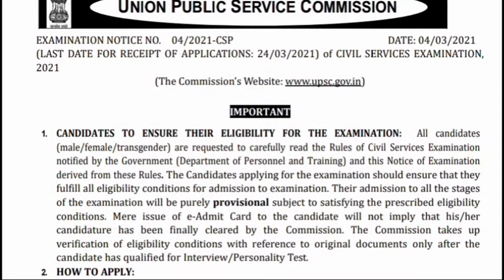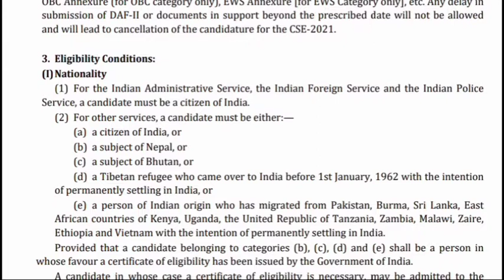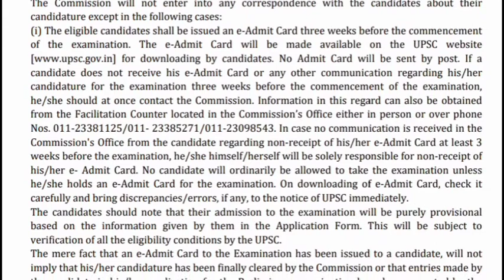UPSC CSE Notification 2021| Civil Services 2021| IAS | Netbook Academy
UPSC CSE Notification 2021| Civil Services 2021| IAS | Netbook | Netbook Academy

upsc notification 2021, upsc, case 2021

Dowry Act 1961 | दहेज अधिनियम 1961 | Current Affairs 2021 | Aesha Case | Netbook Academy | आएशा बानो

current affairs on awards, Upsc form 2021
Ias form 2021

Netbook Academy
netbookacademy